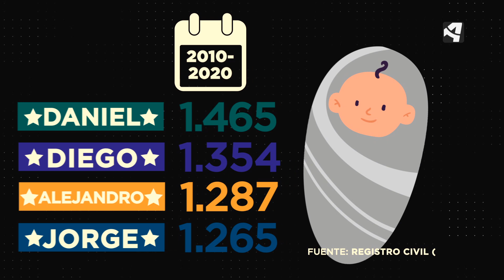Aragón es Ohio - ¿Cuáles son los nombres más comunes en Aragón?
Objetividad y rigor. Es el lema de Aragón es Ohio, el programa de actualidad social que vuelve a Aragón TV de la mano de Fran Ramírez. Cada semana, el equipo del programa analiza un tema de interés para conocer todos los datos y, sobre todo, para saber cómo piensan y qué opinan los aragoneses